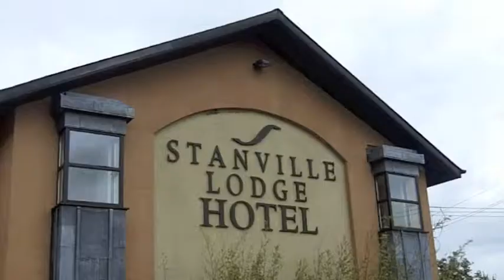The Honeymoon Testers visit the Stanville Lodge Hotel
We recently stayed at the Stanville Lodge which offers a quaint and relaxed wedding venue just outside of Wexford.